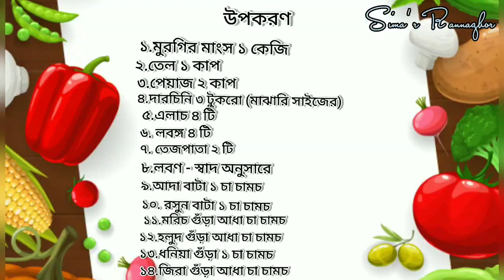মুরগির মাংসের ভূনা। Easy Chicken Bhuna Recipe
In this video ,I have tried to share the Chicken Bhuna Recipe.I hope you will like it.